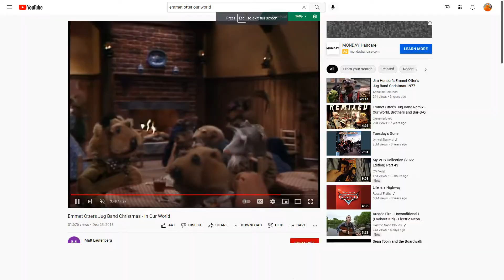Emmet Otter's Jug Band and Alice Otter Sing and Play to Father Abraham on their Instruments